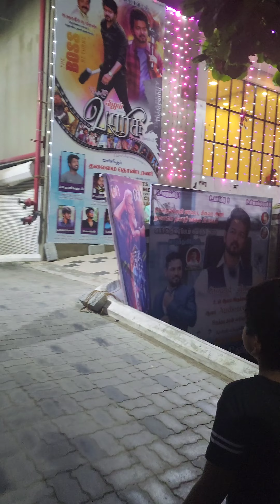துணிவு படத்தின் காமெடியான சீன்கள் if you are Ajith fan see this video 🤯👍😊